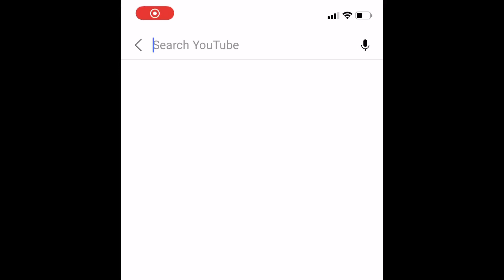ছেলে পটানোর উপায় 😜 | chele Potanor Tips |Love Doctor Roast | Dustu Mistu